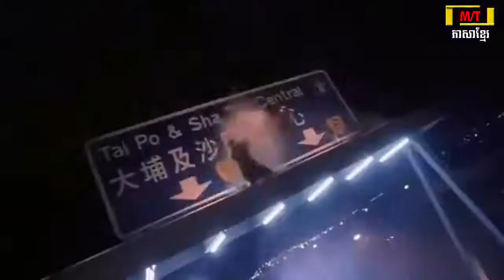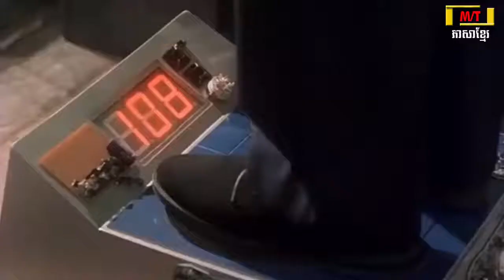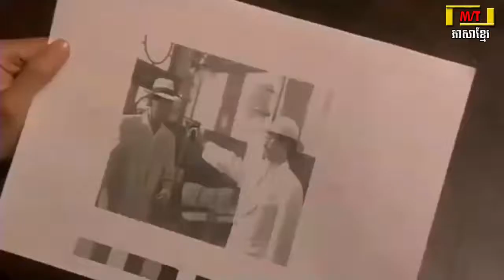រឿងចិននិយាយខ្មែរ2021 ល្អមើលខ្លាំងណាស់ រឿងបេសកកម្មកំណប់មាស, Chinese Movie Speak Khmer 2021